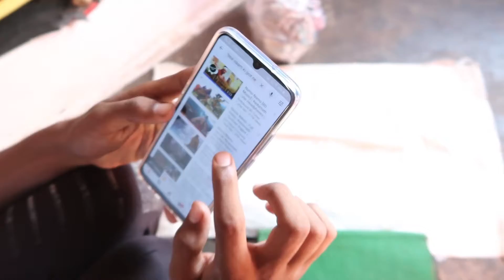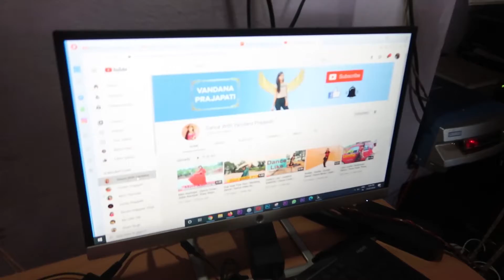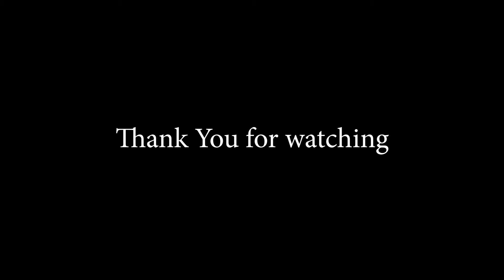A Very Special Trip Of My Life l Sonam Prajapati